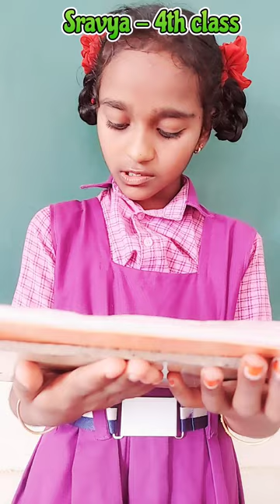Sravya 4th Class English Major dhyan chand lesson Reading